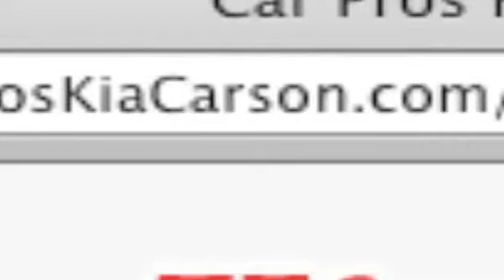Los Angeles, CA - Kia Oil Change Center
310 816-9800 Are you looking for auto body and repair services on your Kia vehicle? Come to Car Pros Kia in Carson, CA near Compton, CA. It does not matter if you need a fast oil lube, towing service or a new oil filter, we can help. Car Pros Kia is at 21243 S. Avalon Blvd. Carson, CA 90745. Santa Monica, CA and Los Angeles, CA residents are minutes away from our service center. Check out our service specials and coupons by calling us at 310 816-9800 or by visiting